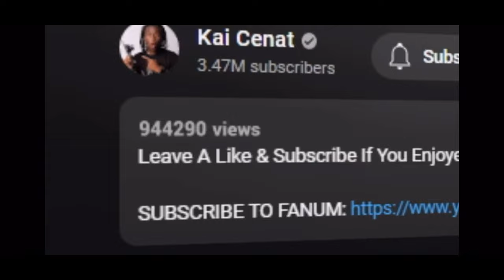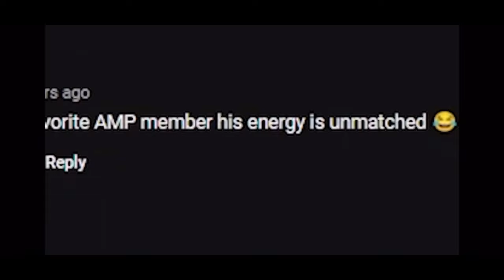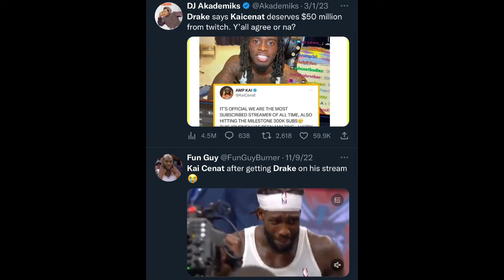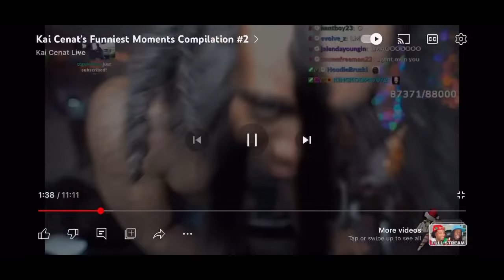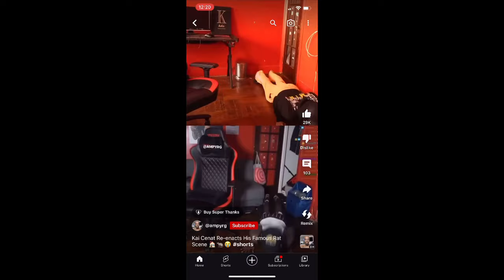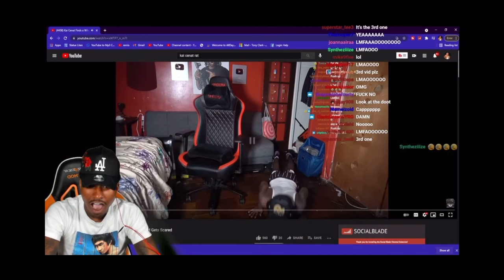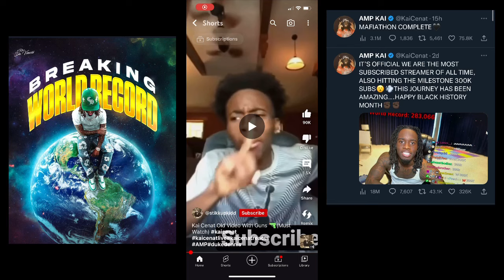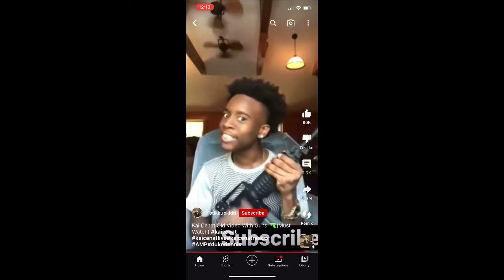Unveiling Kai Cenat's $100 Million Journey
Kai Cenat is a successful content creator who has built an empire of $100,000,000. In this video, we'll explore how he did it, and what you can learn from his success.

Kai Cenat is a content creator who is on a mission to change the way people think about content marketing. In this video, we'll explore how he's done it, and what you can learn from his success. From his creative process to his marketing strategies, this video is packed with information that will help you build a successful content empire of your own!

Cenat uploaded his first YouTube video on January 13, 2018,[16] and began making videos surrounding pranks and challenges.[17] He joined the YouTube group AMP (Any Means Possible) after being discovered by fellow Bronx-born YouTuber Fanum. He regularly appeared in the channel's videos from then on. He began streaming on Twitch in February 2021 after migrating from YouTube, broadcasting gaming and reaction content.[18]

Cenat had an acting role in the trailer for Polo G's June 2022 single "Distraction".[19] On May 8, 2022, Cenat released his debut single "Bustdown Rollie Avalanche" with NLE Choppa.

In 2022, Cenat began including celebrity guests on his streams, including Bobby Shmurda in April,[20] Lil Baby in October, and 21 Savage in November, who helped him receive his highest viewership at the time with 283,245 concurrent viewers at its peak.[21]

In October 2022, Cenat was nominated for the 12th Streamy Awards in the "Streamer of the Year" and "Breakout Streamer" categories, winning the former in December.[22][23][24]

On January 31, 2023, Cenat began a month-long subathon. On February 28, 2023, he became the most-subscribed Twitch streamer of all time, reaching 306,621 subscribers at its peak.[25] On March 11, 2023, Cenat won "Streamer of the Year" at the 12th Streamer Awards.[26]

In March 2023, Cenat was reported to be making approximately $23,280 per month from his sleep streams, resulting in an annual income of $285,480. According to Streams Charts, his sleeping broadcasts have amassed over 5.6 million hours watched, showcasing the significant viewer engagement during these streams.[27]

On April 17, 2023, Cenat was temporarily suspended on Twitch for reasons undisclosed, though he eventually returned, with him initially noting it as a permanent ban in error.[28]

In May 2023, Cenat announced a livestreamed show with IShowSpeed exclusively on Rumble, titled the Kai 'N Speed Show.[29]

In October 2023, Cenat made his music video directorial debut with American rapper a Boogie wit da Hoodie.[30]

Controversies
On January 5, 2023, Cenat was accused by TikToker Jovi Pena of downplaying and refusing to help her after her alleged rape at a New Year's Eve party he hosted.[31] Pena said that at some point she asked Cenat if she could leave the party, to which he told her to go to sleep in an upstairs room due to her being drunk. Pena then said that a fellow party-goer named Djigui Seck entered said room and "brutally raped me to the point where I bled," while she was asleep.[32] The next day, Cenat responded on stream, saying that the reason he did not respond earlier was because he went to contact the police and his lawyers. He also said he did not want to make the incident public. He said that Seck had been a good friend of his since high school, but that he had no knowledge of the alleged rape and that he had not been in contact with either party since the incident.[33]

2023 Union Square riot
Main article: 2023 Union Square riot
On August 4, 2023, Cenat announced a giveaway of PlayStation 5 consoles and gift cards, in Union Square, Manhattan with Twitch streamer Fanum. Thousands of his followers appeared at the impromptu event, which soon spiraled out of control and devolved into a riot. The New York City Police Department (NYPD) mobilized forces in the area as a large group swarmed a Best Buy and other businesses in the area.[34] Cenat was arrested by the NYPD for inciting civil unrest; police also made 65 other arrests.[35][36][37] He was later charged by the NYPD with first-degree rioting, inciting a riot, and unlawful assembly.[37]